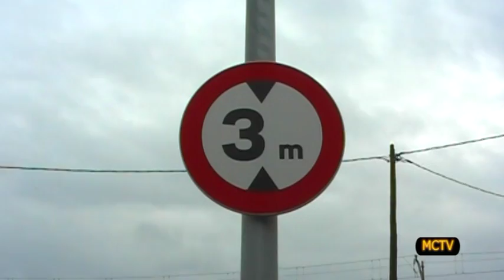més aigua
Les intenses pluges caigudes a Malgrat de Mar al llarg de les darreres hores han inundat diversos punts del municipi.

El pas soterrat davant la cooperativa de pagesos ha estat un dels que més expectació ha aixecat ja que s'ha negat d'aigua completament, impedint l'accés a vehicles i vianants.

Els aiguats també han afectat els conreus del Pla de Grau, malmetent bona part de les collites.

Embornals embussats en alguns carrers són altres problemes causats per l'episodi de fortes pluges.

En alguns indrets de Malgrat de Mar no ha fet altra cosa que ploure sobre mullat. És el cas de l'aparcament de l'antic camp de futbol i la desembocadura de la riera.